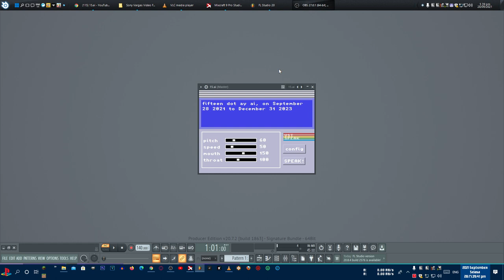15.ai on September 28, 2021 to December 31, 2023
on September 28, 2021 to December 31, 2023

15 AI FIX COMPLETED SINCE SEPTEMBER 28 🤔
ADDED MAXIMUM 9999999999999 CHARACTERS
ADDED 75000+ VOICES
REMOVED MINIMUM 5 CHARACTERS
ADDED 1 CHARACTER